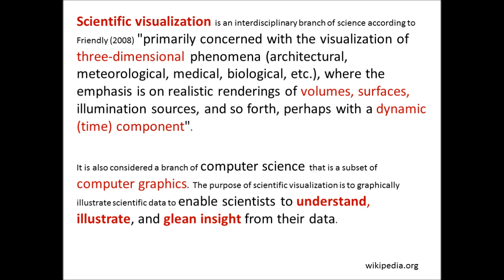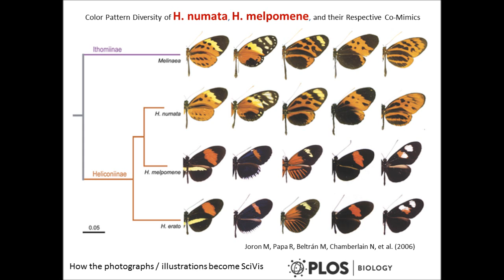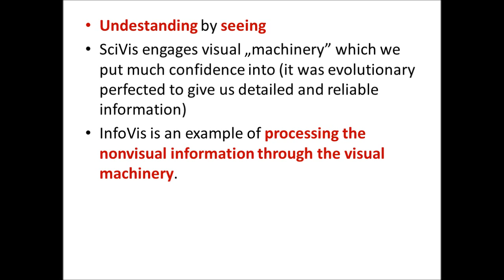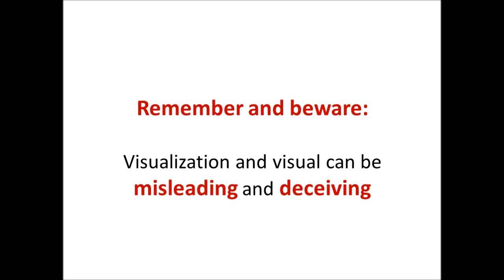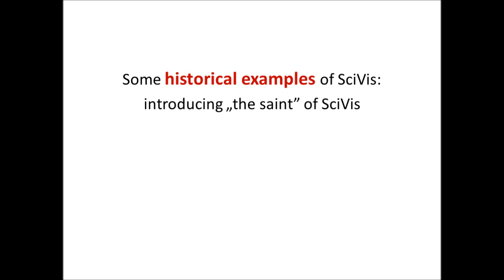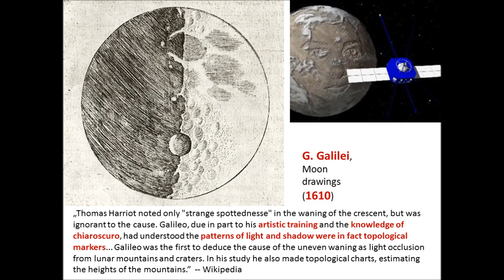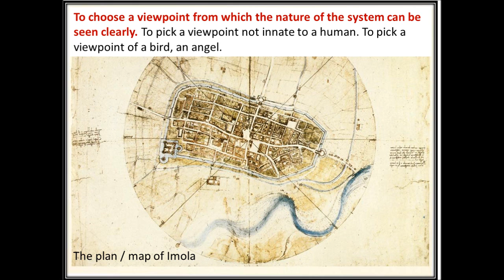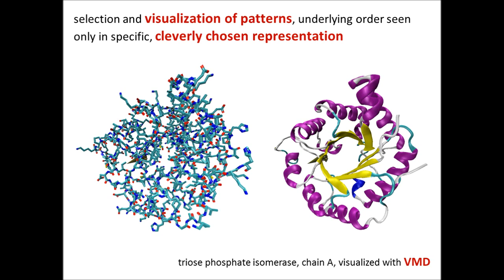Introduction to Scientific Visualization 1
First lecture from a series of four lectures entitled "Introduction to Scientific Visualization with Crash Courses in Postscript and POV-Ray" held on 13th and 14th of May, 2013 at Faculty of Mathematics and Physics in Ljubljana, Slovenia.